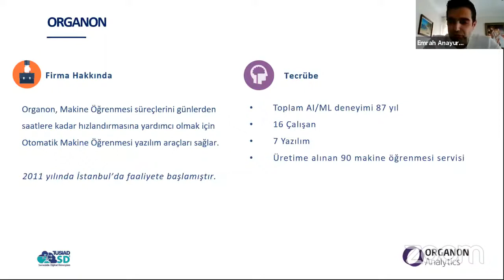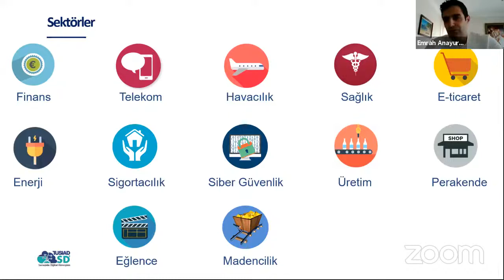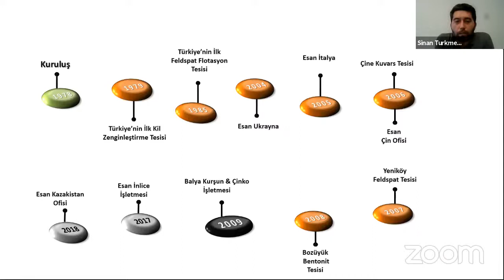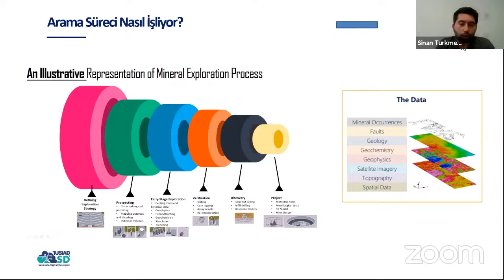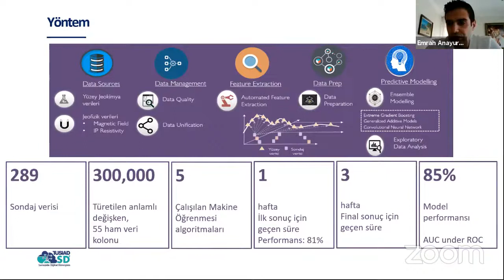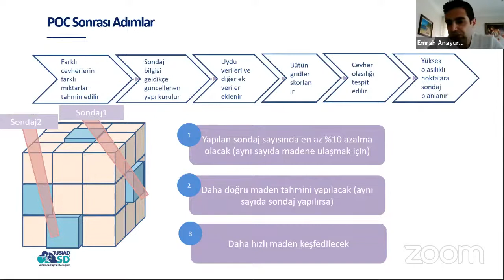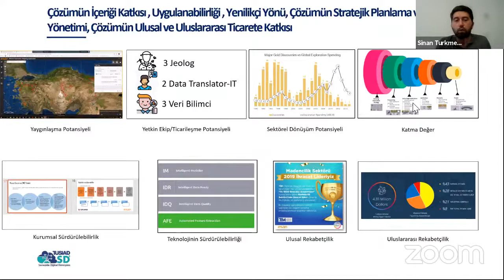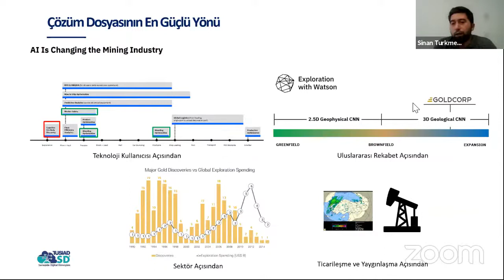Esan & Organon Analytics: "Maden Arama Süreçlerinde Yapay Zeka Uygulaması" 14 Haziran 2021